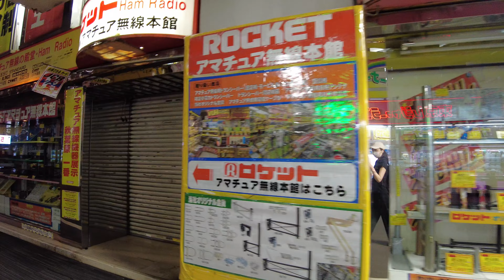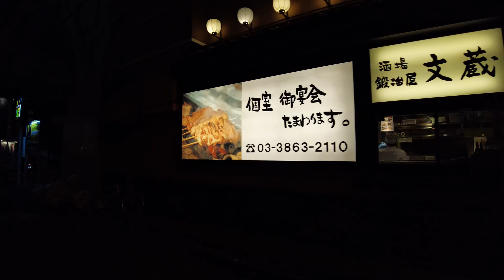【東京散歩】夜の秋葉原を歩く。Akihabara Tokyo／walk ASMR【4K】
昼間のイメージが強い秋葉原ですが、夜に散歩してみました。
夜でも路上にメイドさんいるんですねー。みんなかわいい子ばかりでした🥰
夜だと雰囲気が変わる秋葉原の街をお楽しみ下さい^ ^

お時間があればこちらの動画もおすすめです。
【東京散歩】昭和レトロな雰囲気が残る サブカルの聖地 中野を歩く女。Nakano Tokyo walk ASMR【4K】

撮影はDJI POCKET2でしております。
動画撮影は素人のため見にくいところもあるかもしれませんが、
楽しんで頂ければ嬉しいです(^^)

4K撮影しておりますので、より高画質でご覧になりたい方は
動画プレイヤーの右下にある歯車アイコンをクリックして下さい。
「画質」で「2160p 4K」を選択すると、4Kでご覧になれます。